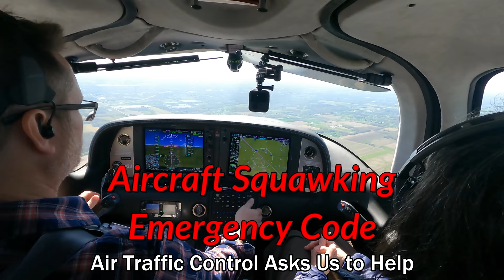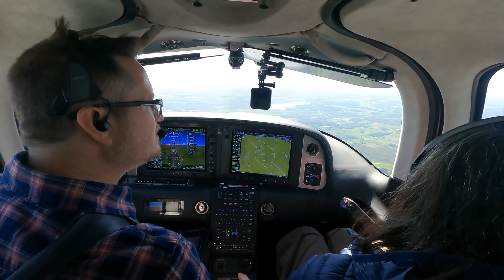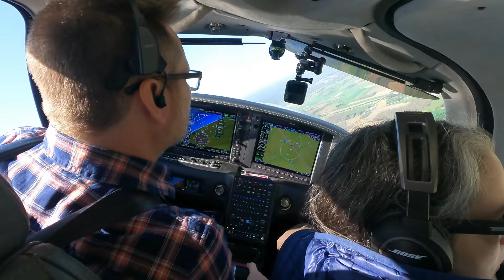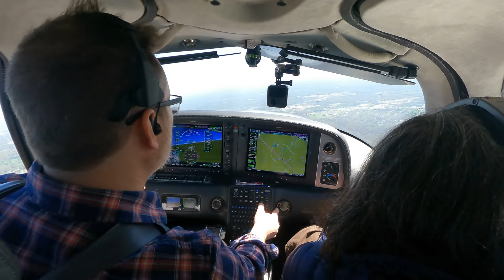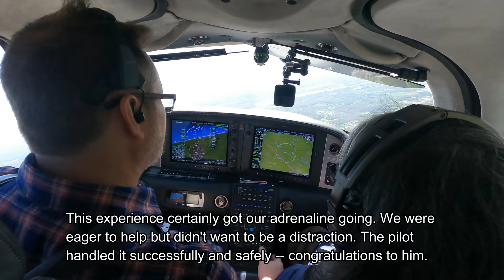ATC asks us to help -- "Aircraft Squawking Emergency"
Air traffic control alerts us to an aircraft squawking emergency code 7700 in the vicinity of Youngstown Elser (4G4). We get the plane in sight and then follow it and make contact while it attempts an emergency landing at Elser.

May 8, 2022 -- Youngstown Elser 4G4 -- Cirrus SR22